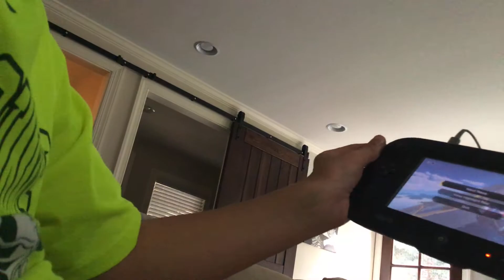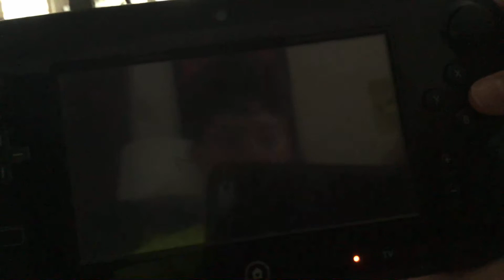Gameplay of Mario Cart 8 on wiiu